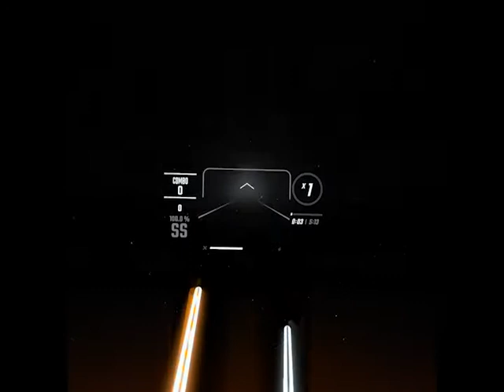BEATING GHOST IN BEAT SABER FOR THE FIRST TIME. NEW STRAGETY!